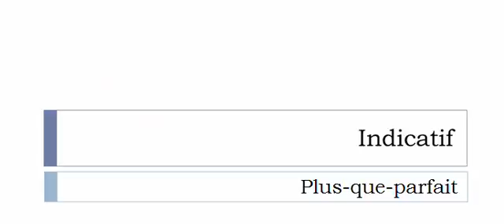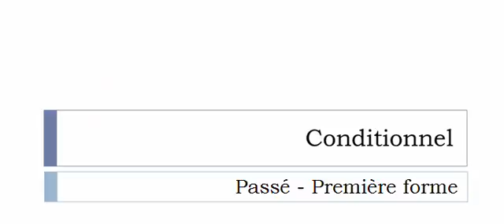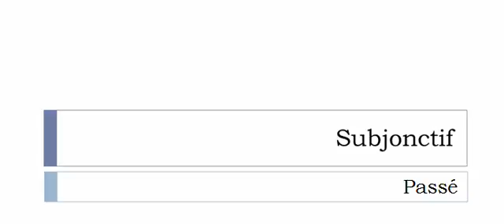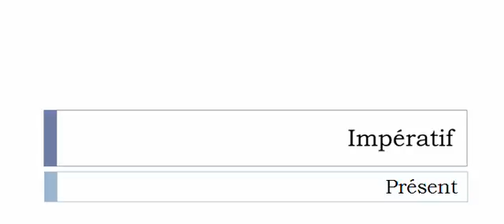French conjugation = Délabrer